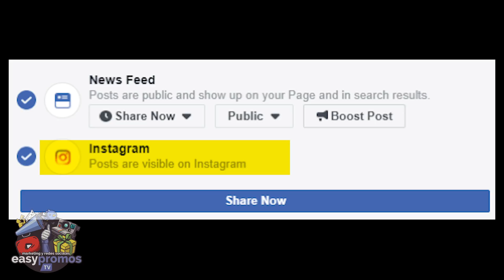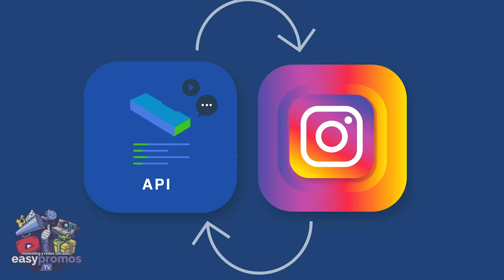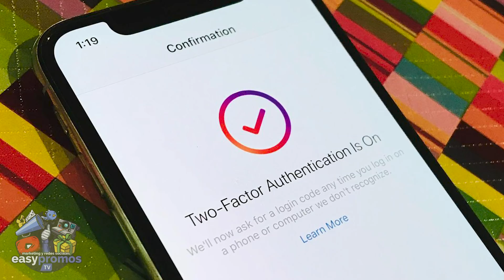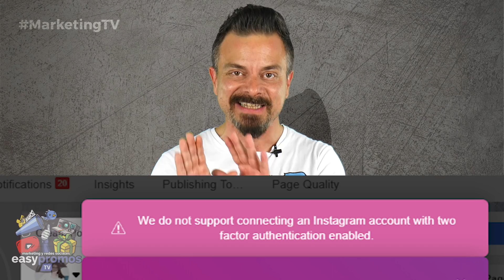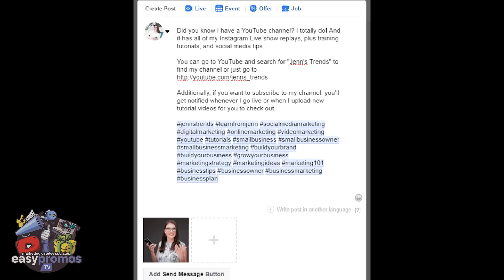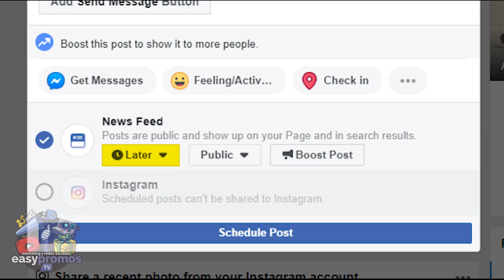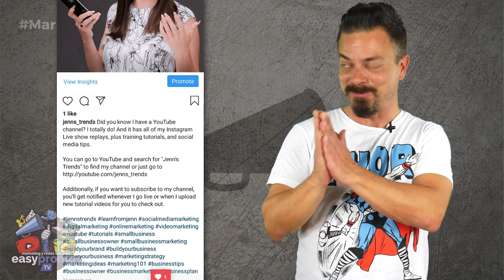¿Cómo publicar en INSTAGRAM desde FACEBOOK automaticamente?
¿Usas Instagram y Facebook para tu marca o negocio? ¿Estás buscando una manera de publicar en Instagram desde tu ordenador? ¿Sabes que ahora, desde el propio Facebook, puedes publicar en Instagram?

✅ Espero que te guste el video, y el canal de Marketing y Redes Sociales, dale a 👍 y compártelo con tus amigos en tus Redes Sociales,  eso ayuda a crecer el canal.

𝓜𝓾𝓬𝓱𝓪𝓼 𝓰𝓻𝓪𝓬𝓲𝓪𝓼

𝓙𝓙 😘👌